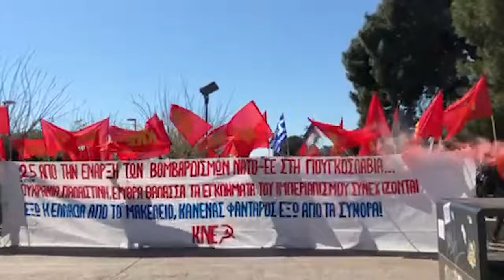Παρέμβαση της ΚΝΕ στον Λευκό Πύργο για τα 25 χρόνια από τον πόλεμο στην Γιουγκοσλαβία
*Δείτε εδώ:*